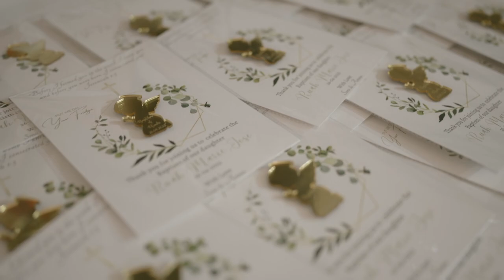Ruah // Baptism Stories // Tuesday Lights